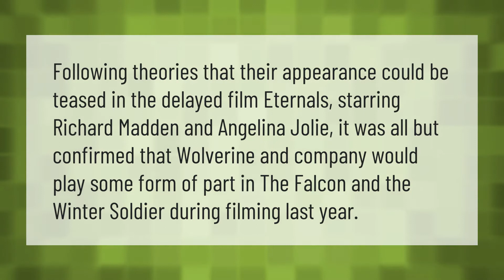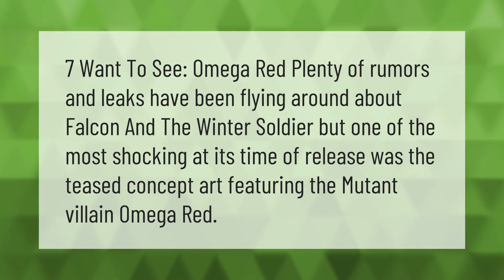Will Wolverine be in Falcon and the Winter Soldier?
00:00 - Will Wolverine be in Falcon and the Winter Soldier?
00:34 - Will Falcon and Winter Soldier reference WandaVision?
01:04 - Is Omega Red in Falcon and Winter Soldier?
01:29 - Who is the new Wolverine?

Laura S. Harris (2021, May 8.) Will Wolverine be in Falcon and the Winter Soldier?
    AskAbout.video/articles/Will-Wolverine-be-in-Falcon-and-the-Winter-Soldier-242680